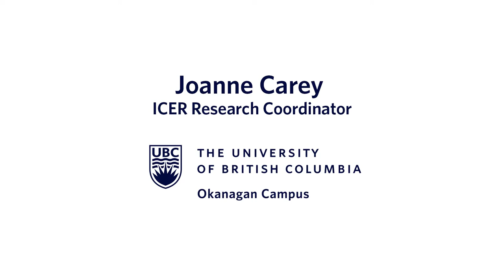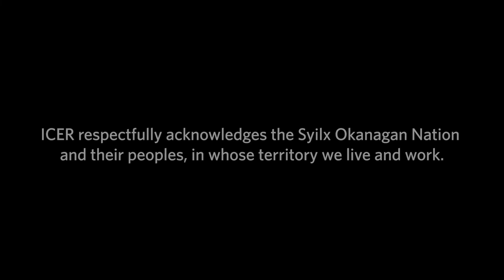Joanne Carey from the Institute for Community Engaged Research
Co-Creation, Knowledge Mobilization, Empowerment
Joanne Carey is the Research Coordinator for the Institute for Community Engaged Research (ICER) at the University of British Columbia Okanagan. ICER is composed of academic researchers, students and community groups with diverse backgrounds who believe in the co-creation of knowledge to improve diversity, equity and social justice. ICER is interested in collaborative research projects to build community relationships and create reciprocal benefits.
This interview was filmed on the unceded territory of the Syilx Okanagan Nation.